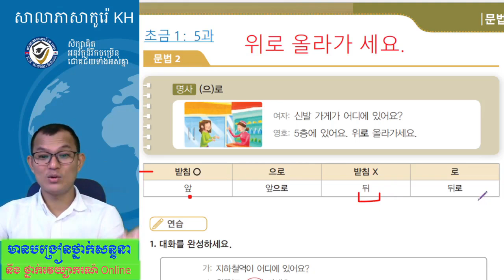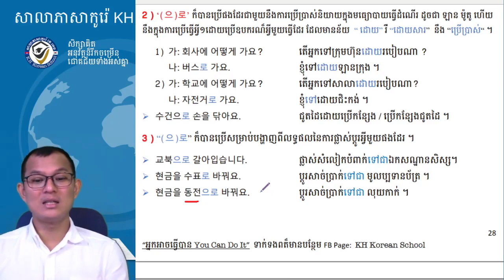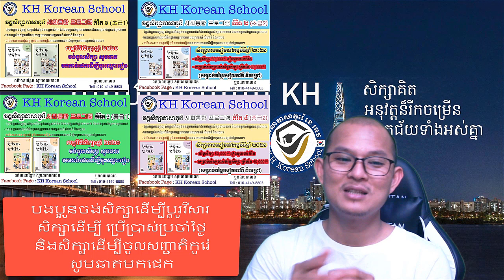សិក្សាភាសារកូរ៉េកម្រិតដំបូង 한국어 문법 초급 ទម្រង់​ 으로 វីដេអូទី១